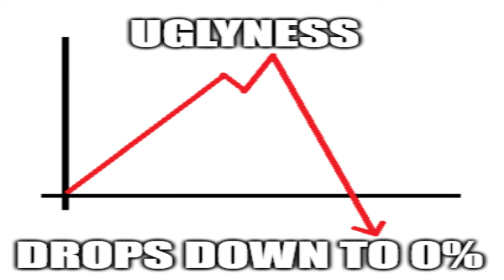No One: @SvarfdalNexus haha BINGUS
In Todays Video I kept with my promise and made the qna I promissed back in July for hitting 300 and 400 subscribers

The footage was in total 7 minutes which I cut down into a nice 1 min video

From your host and the most @SvarfdalNexus